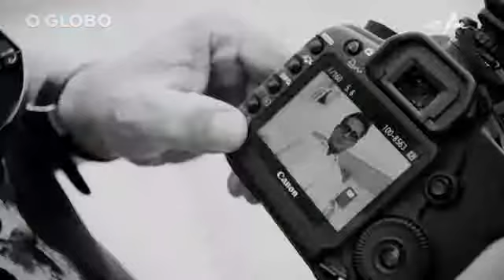Making of Alexandre Nero